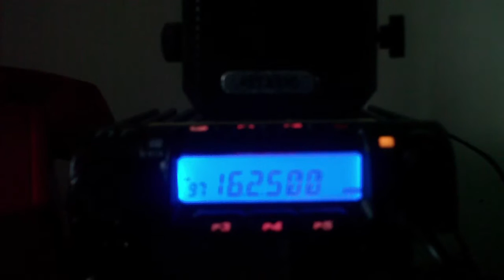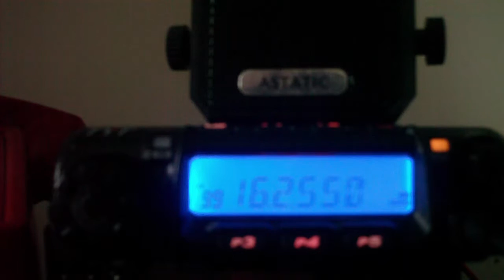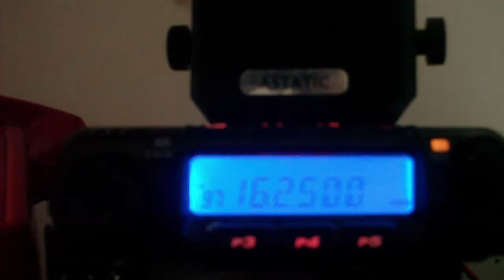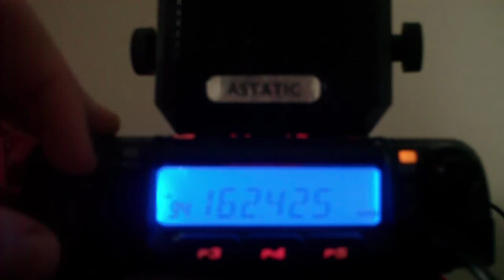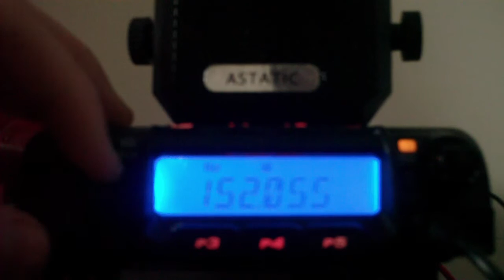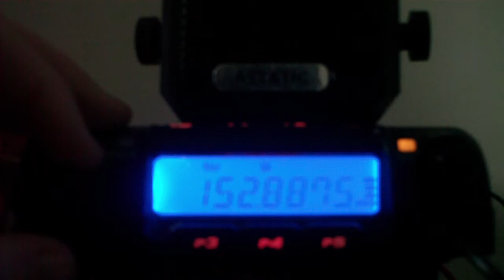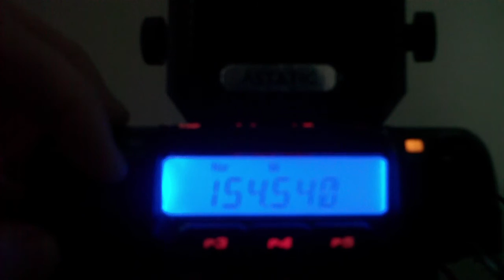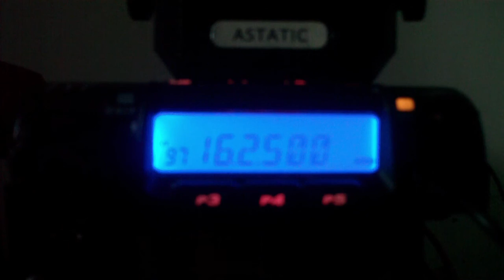TYT TH-9000D VHF Transceiver NOAA Weather Radio Propagation 162.400 - 162.550 MHz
VHF propagation conditions, recorded early afternoon on October 7th, 2016.  Likely tropo or other ducting effects due to the fact that there's several weather systems and different pressure fronts (and a hurricane) nearby.  Usually I can only hear stations on 162.450 MHz and 162.475 MHz.  This time, however, I could hear stations on all 7 NOAA Weather Radio (NWR) frequencies from 162.4 to 162.55 MHz.  On 162.45 MHz and 162.55 MHz, you can hear at least 2 stations at once.  Several minutes of this, then I tune down to the 150 MHz band and manually scan up into the VHF high band business radio pool, public safety radio pool and 152 MHz paging frequencies including 152.0075 MHz, 152.1200 MHz, 152.6300 MHz and 152.6900 MHz.  Since the Virginia STARS Project 25 digital trunking system uses re-assigned 152 MHz paging frequencies, P25 control channel data is heard on several frequencies in the 152.xxxx MHz area.  Some of these transmitters are over 100 miles away.  The receiver is a Chinese VHF mobile radio made by TYT, model TH-9000D VHF 136-174 MHz.  Antenna is a VHF/UHF dual band 150-170/450-470 MHz VHF marine, MURS, business band, public safety, FRS, GMRS and basically everything else in those two bands.